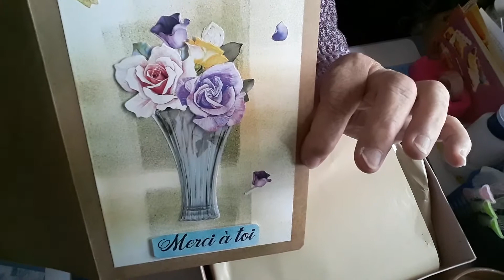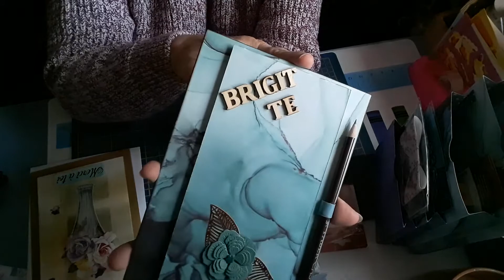Dans ma boîte aux lettres, merci Josiane🥰🌼